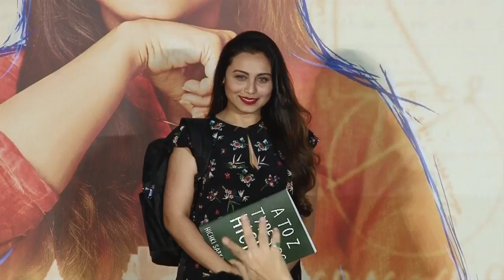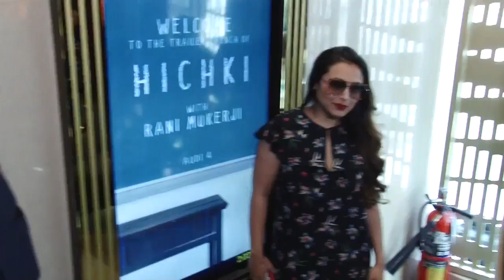Rani Mukerji's comeback film 'Hichki' POSTPONED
Fans of actress Rani Mukerji will have to wait a little longer to watch her comeback film "Hichki" as its release date has been shifted from February 23 to March 23. The decision has been taken by Yash Raj Films keeping in mind the audience that will come post exam period.